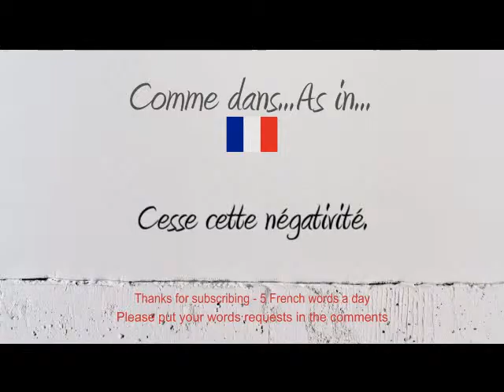How to Pronounce – Comment Prononcer : Négativité (Negativity)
How to say and pronounce the word negativity in neutral French and French Canadian.

Comment prononcer le mot négativité en français neutre et en québécois.

Exemple / Example : Cesse cette négativité